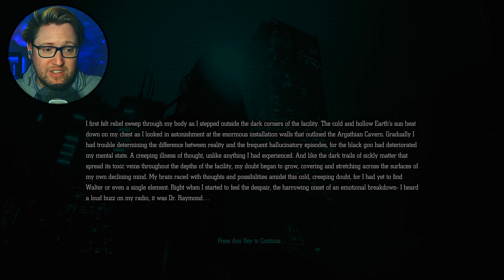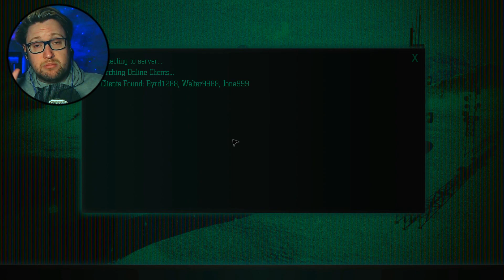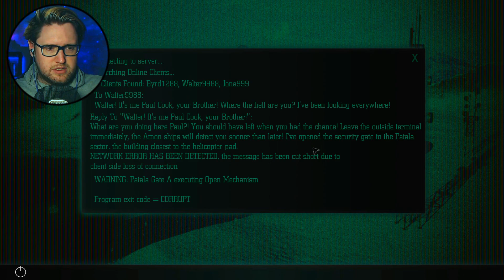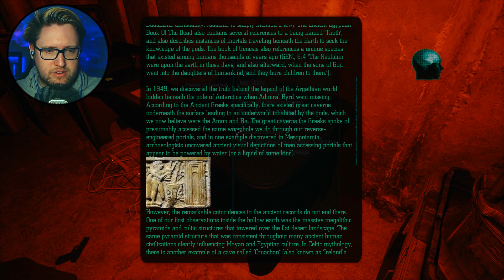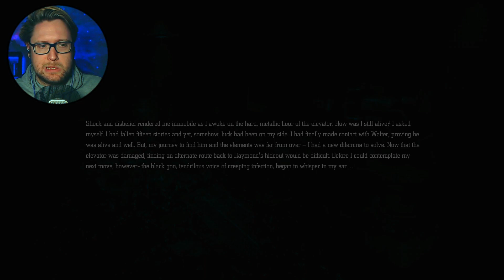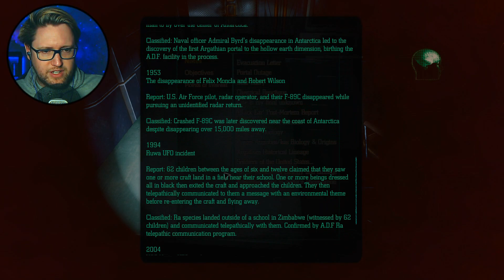I INTERRUPTED THEIR MEETING 👽...! | Pyramis (Part 3)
Pyramis is a H.R Giger & retro-scifi-inspired survival horror game, that will bring back the genre to its roots and modernize it in the process. The game is driven by its story, beautiful environments, exploration, and horrific themes. Join me in Pyramis part 3!

Toodeloo!